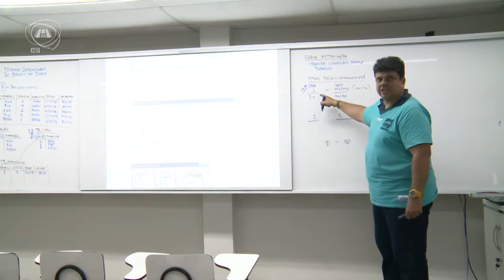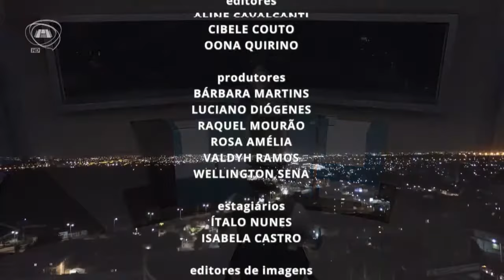TELEJORNALISMO | Jornal Assembleia 24/01/18